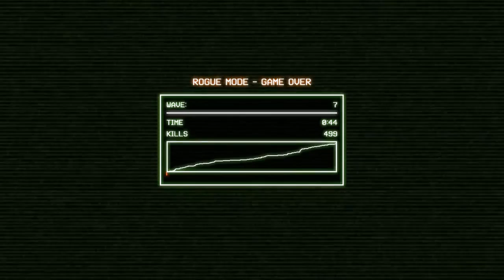Quest for Semi-Glory - CRYPTARK, Session 5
My kingdom for a proper machinegun.